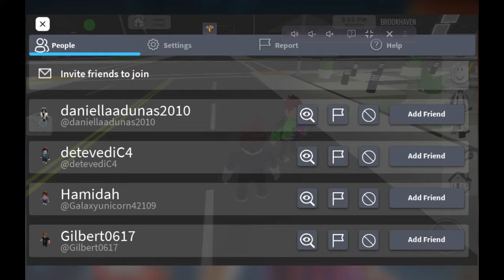NEW APRIL FOOLS UPDATE OUT NOW IN BROOKHAVEN RP NEW FAMOUS & MOST POPULAR GLITCHES Rblx Happy Easter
Description: A place to hang out with like minded people and roleplay.  Own and live in amazing houses, drive cool vehicles and explore the city. Be whoever you want to be in Brookhaven RP.

Private Server Controls: To open private server controls you must be owner of a server and click the grey button on top left of screen. Nintendo switch Friend code: SW-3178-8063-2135 Twitch Profile
Class code: cxe3ufs link to google classroom discord server
My Other Server Minecraft Server My Discord Server my minecraft server Nintendo switch Friend code: SW-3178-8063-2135 Twitch Profile discord server Goodbye YouTube. My Kahoot My Friends Kahoot Goodbye YouTube. link to blooket 1v1.lol My channel My Profile Tubers93's Profile UseStarCode's Profile Subscribe or Unsubscribe to my secret channel Subscribe or Unsubscribe to my other channel